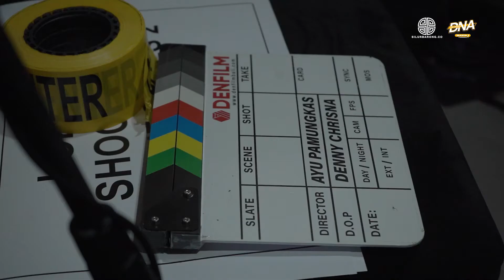THE MAKING OF DNA SEASON 2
Setelah merampungkan DNA THE SERIES Season 1 dan dirilis melalaui Instagram Dharma Negara Alaya, DNA THE SERIES Season 2 akhirnya diproduksi. Di season kali ini para pegawai gedung Dharma Negara Alaya sibuk mempersiapkan Denpasar Festival 2021. DNA THE SERIES SEASON 2 sudah dirilis di YouTube Kreativi Denpasar.

Bagaimana proses pengerjaannya? Saksikan The Making of DNA THE SERIES SEASON 2!

Present by :
Silurbarong.co
Dharma Negara Alaya

Staring :
Ayu Sada Devi
Lady Athalia
Harindra Pasimpangan
Benny Dipo
Yunia Dian
Dewade Aditya

Also Perform :
Wella Atsyuka
Aura Gizella
Ade Mandala Raja
Teater Kini Berseri
Naluri Manca
Star Model Look

Special Perform :
Jun Bintang
Puja Astawa

Produser :
Putu Aditya
Rai Pendet

Head Production :
Cempaka A.S

Script Writer :
Dhita Helvinda

Director :
Ayu Pamungkas

Assistant Director :
West Waisnawa

D.O.P :
Denny Chrisna

1st Unit Camera :
gus adi

2nd Unit Camera :
Dekpo Damayu

1st Assistant Camera :
Dewa Dwipayana

2nd Assistant Camera :
Gusti Krisna

Gaffer :
Dekpo Damayu

Lighting:
Nadi asmarajaya
Dwipa Paranata
Dentamrsa

Script Count :
Gung Gangga

Audio Recordist :
Tata Hariadi

Boom operator :
Thoriq sihabudin

Art Director :
Kadek Yuliana

Art Crew :
I.B Putrayasa
Gespanne Fayyadh
Bagus Dharma
Eky Fadilah
Rangga Bertrand

Wadrobe :
Raniya Jasmine

Makeup Artist :
Cheriss
Sri Desy

Unit Production :
Janice Pulcheria

D.I.T :
Aldi Ananda

B.T.S :
Chevyartha Risnawan

B.T.S Editor :
Gespanne Fayyadh

Ost DNA The Series “Warna Baru”
vocal Ayu Sada Devi arr. Rahtut xxx dan sukadharma

Thanks to :
Dinas Pariwisata Kota Denpasar
Bkraf Denpasar
Sriwijaya Kamera Denpasar
Denpasar Festival 2021
Mulai Coffee
Taman Inspirasi Muntig Siokan
Radio Publik Kota Denpasar
Pregina Art Showbiz
Komunitas Naluri Manca
Teater Kini Berseri
Stars Model Look
Rhea Cempaka
Indahyani
Etnik Boutiqe & Tailor
Nasi Goreng Tiarbah
Tiga Ayam Bali